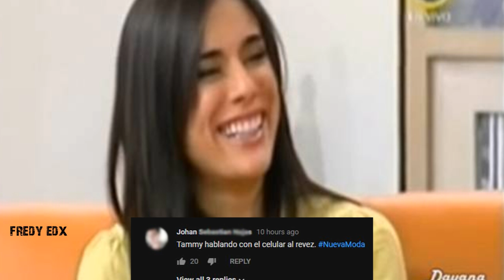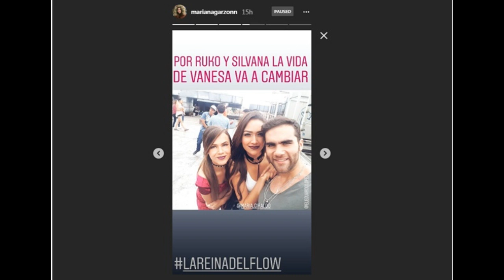Avance Capítulo 23: Juancho Confronta A Tammy, La Reina Del Flow, Julio 13 2018, (Análisis)